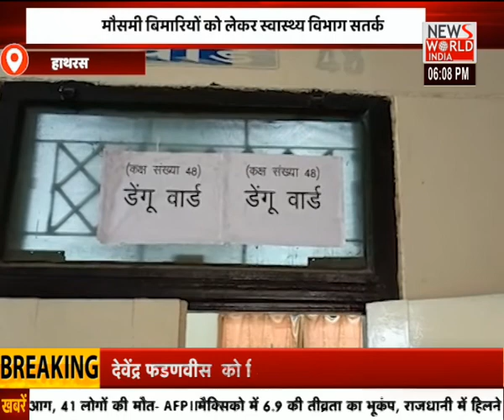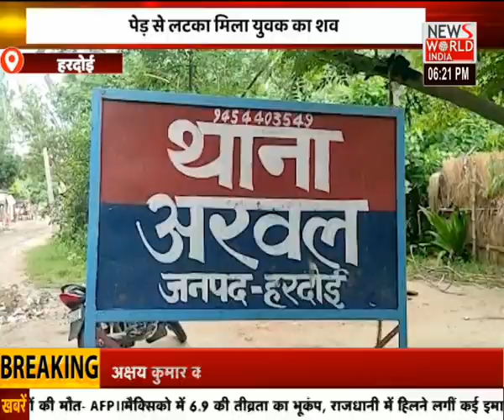News World India Live : देश विदेश की सभी बड़ी खबरें LIVE | Latest News | Hindi News | Breaking News